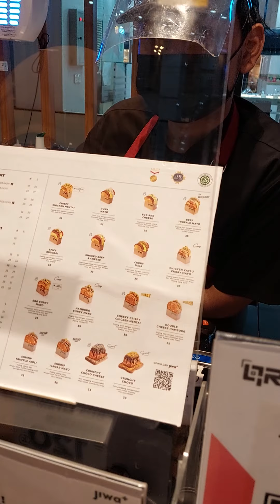Sarazzara Review Jiwa Toast